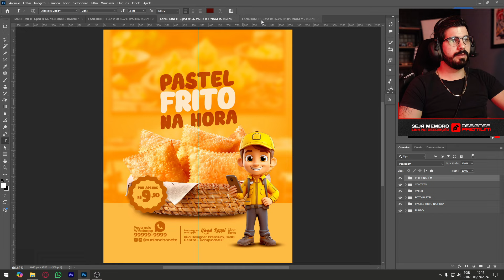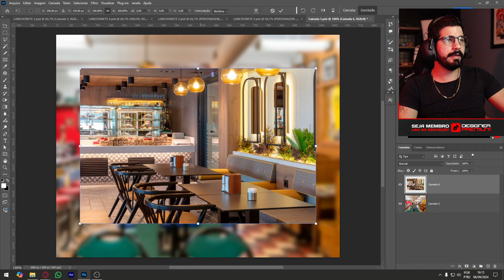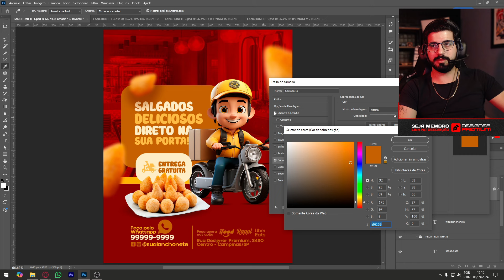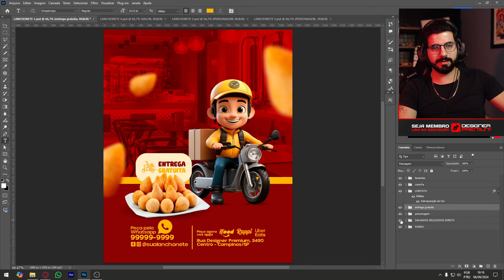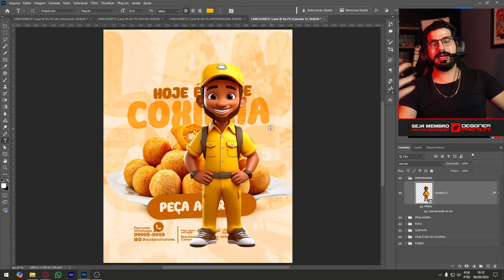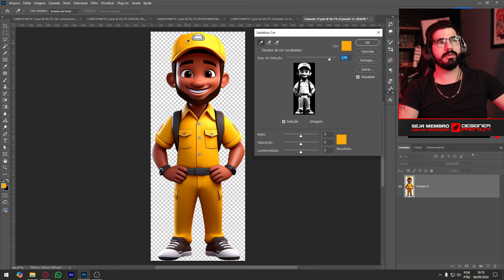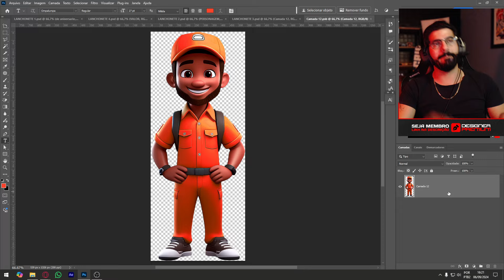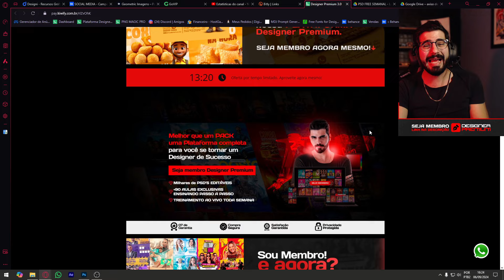PACK DE PSD'S EDITÁVEIS DE PRESENTE PARA VOCÊ!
✅+ DE 50GB DE ELEMENTOS EM PNG DE QUALIDADE!
✅ATUALIZAÇÃO CONSTANTE
✅PAGAMENTO UNICO
✅ACESSO VITALÍCIO

⚠️Melhor que um PACK
uma Plataforma completa 🔥
para você se tornar um
Designer de Sucesso😎
Seja membro Designer Premium 👇🏼

✅ PRA QUEM TRABALHA COM O CANVA TEMOS NOSSO PACK EVENTOS + 50 ARTES EDITÁVEIS DISPONIVEIS PARA VOCÊ!